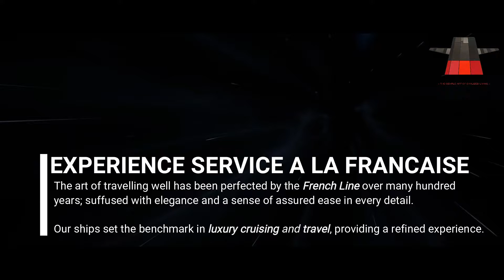French Line (Star Citizen) - Trailer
The French Line is a luxury cruising, passenger transit and freights company based in Paris (SOL.) The exceptional ships of the French Line are the perfect setting from which to explore iconic and exotic destinations. We offer an unrivalled sense of freedom and possibility so you may do as much or as little as you please.

We pride ourselves on standards of service that go above and beyond, exceeding our guests’ expectations. From the moment you step on board, when our white-gloved crew greet you with a warm welcome, every detail of your cruise has been carefully considered to ensure you have the most enjoyable, memorable and luxurious experience.